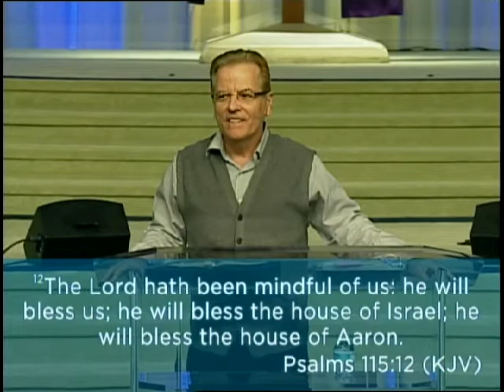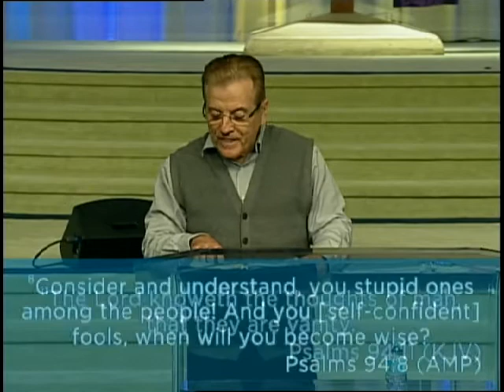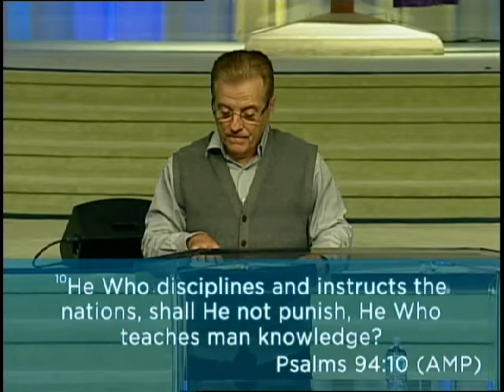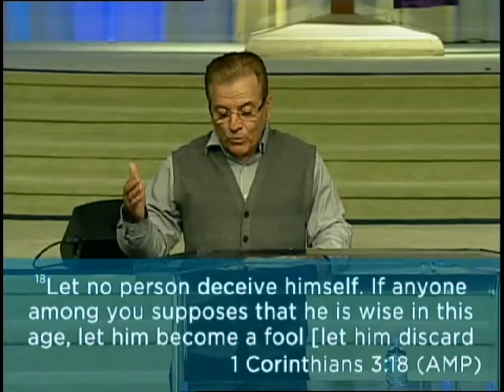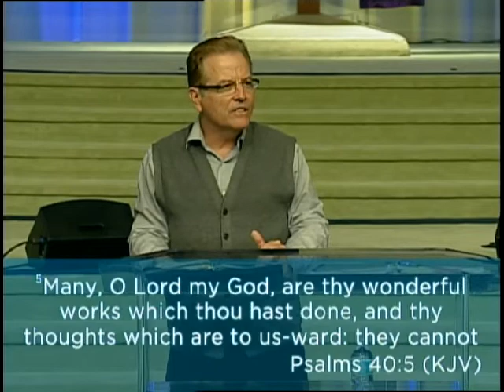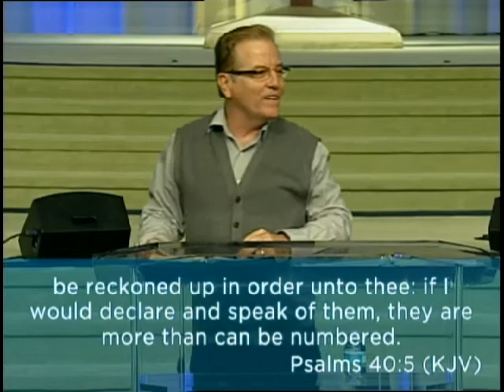Right and Wrong Thinking Part 3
Stan Moore Jr.  Wed 3-27-13